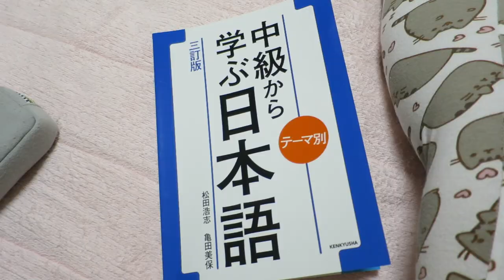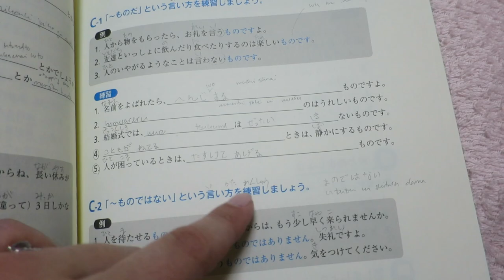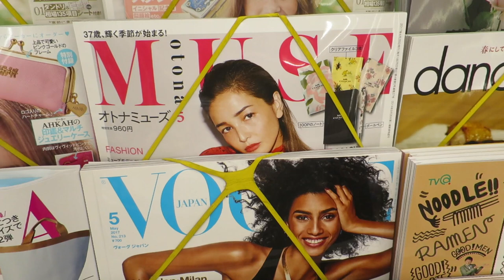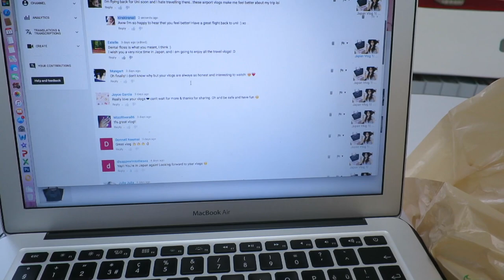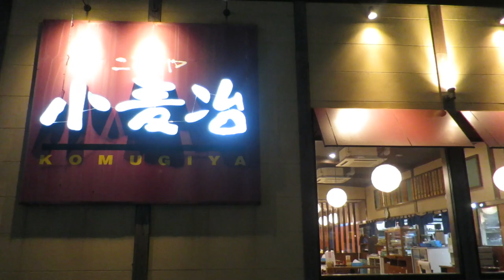Japan Vlog 3 | Getting デジパーマ (Digital Perm), Japanese School Day ♡ 2017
Hi loves! My cousin has some digital perm at the moment and I loved how it looked like on her! It's not the first time she had them, but this time I got really interested in it, so I decided to get them too. Basically you need to twirl your hair while drying them to get the perms. So you need to apply heat (hair dryer) to get the curls. I loved the look, but I actually went back and got them redone, since I wanted to have more prominent curls. Anyways, on the second part of the vlog I'm taking you with me on the way to my Japanese school located in Tenjin. After school I went to a mall with my family. :)

xo Sarah

(doesn't apply to sale, workshops and charms)